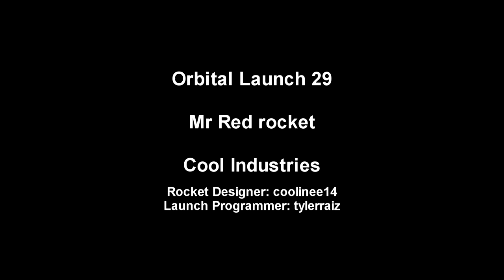EDB Space Program 03 - April 1954 to October 1955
Launches from Twitch Livestreams involving a collaborative Realism Overhaul/RP-0 career mode with viewer-submitted craft.

Music from OCRemix was used in this video.

The Part Mods Added in addition to the basic RO install from the videos above